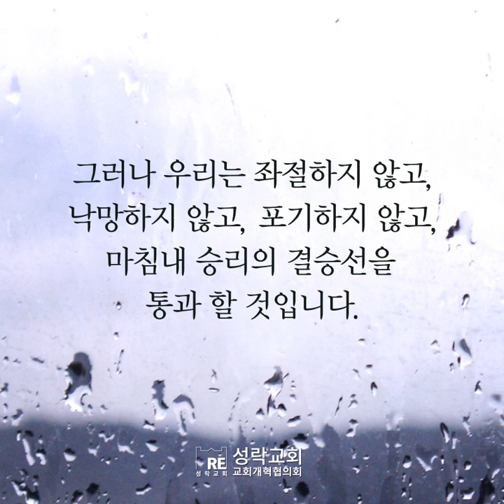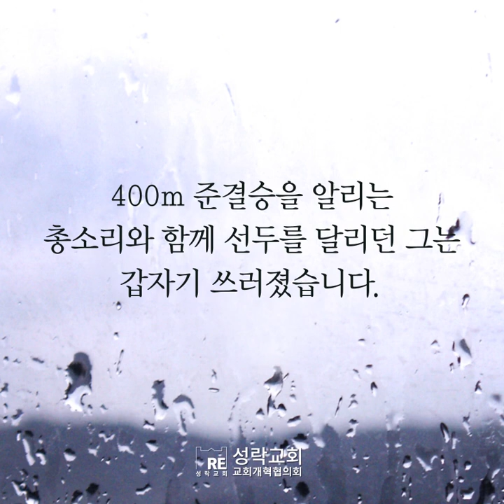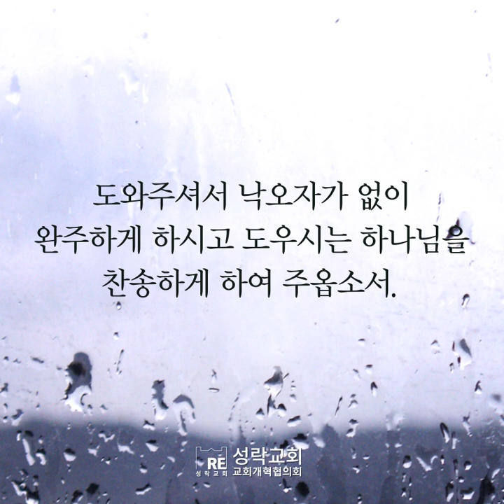[오늘의 양식] 도우시는 하나님을 찬송하라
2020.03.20